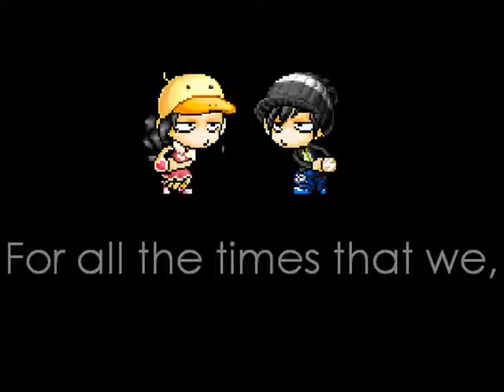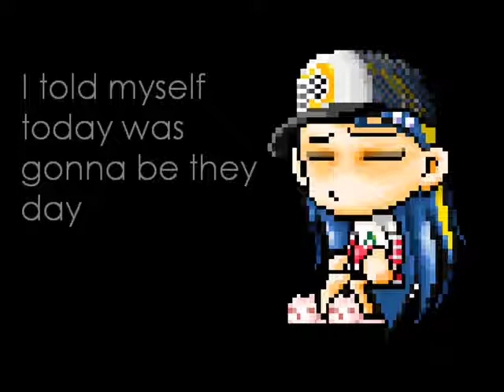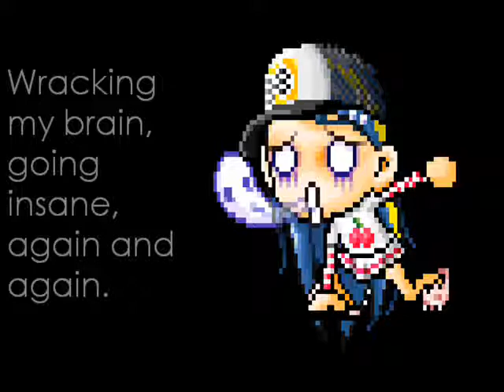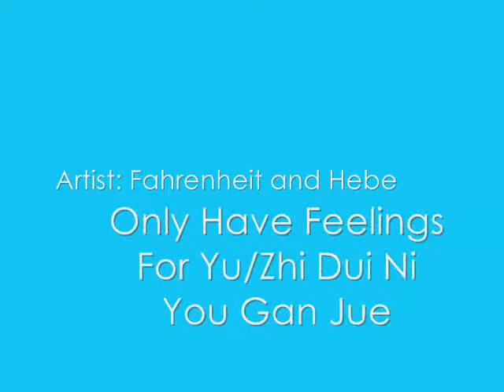Maple Music Channel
MMC (Maple Music Channel)